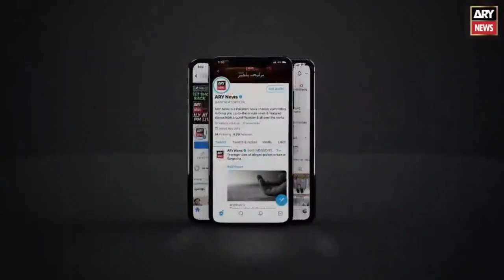Umar Sharif will undergo dialysis at Nuremberg Hospital in Germany today